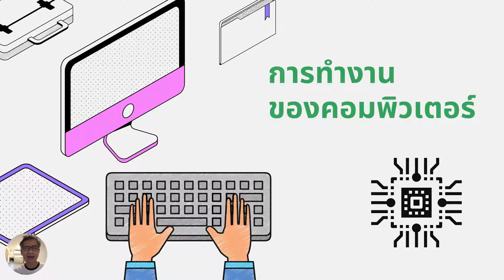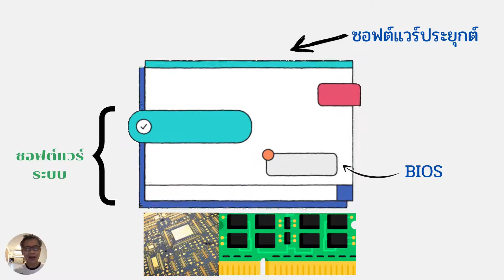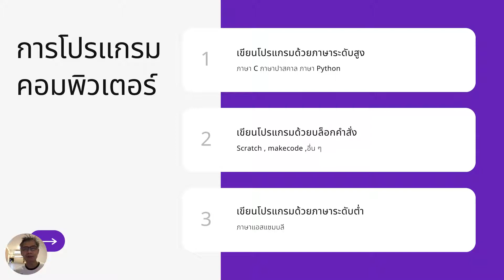การโปรแกรมภาษาระดับสูง